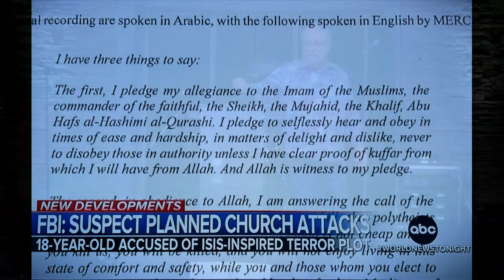04-10-24 Bible Study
Thank you for joining us for week 39 of our Bible study series, And The Light Shines In The Darkness. For more information about this teaching and others, visit our